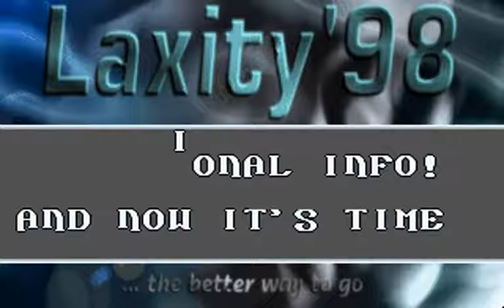Laxity - laxity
Laxity DOS cracktro from 1998